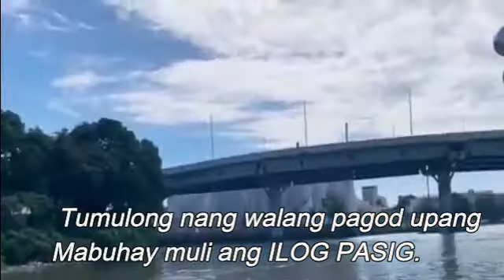Ang Bagong PASIG RIVER